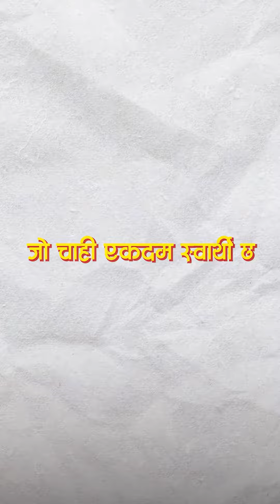Get Rid of 8 Toxic People || Live Life In Nepali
Live Life

ABOUT US:
This channel will provide you help in following things ;
1. Knowledge to live life worth.
2. Inspiration to life.
3. Motivation to move forward in life.
4. Healthy Relational Tips.
5. Financial Wisdom.
6. Personal Growth Tips.
7. Leadership coach.
8. Youth Counselling.